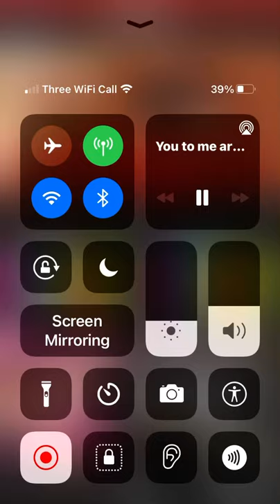Harry Lea and Steve Maben sing “You to me are everything” by The Real Thing.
Harry Lea and Steve Maben sing “You to me are everything” by The Real Thing. Recorded live at Plymouth Pavilions in 2008. Photos taken through the years at various gigs